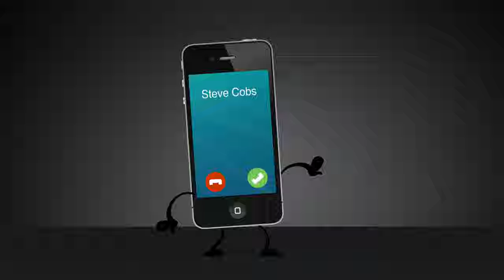This Hurts - Inanimate Insanity animation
i never thought the first ii character i would make a serious animation about would be THIS GUY